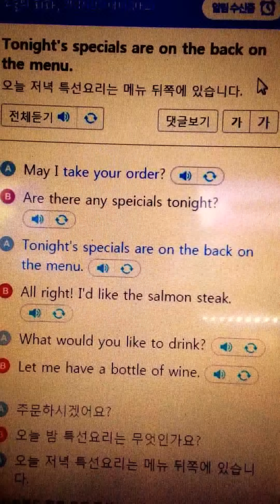영어식사고체득훈련 _2015.2.23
Today's specials are on the back on the menu.